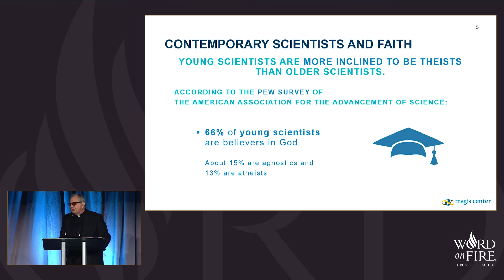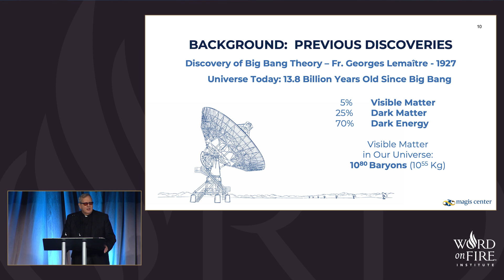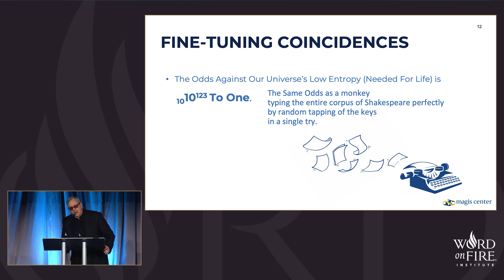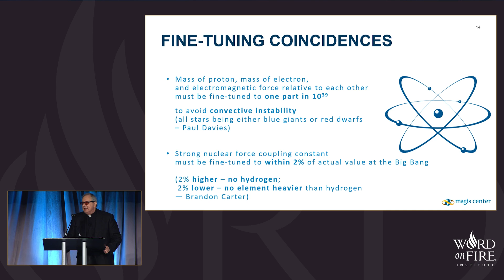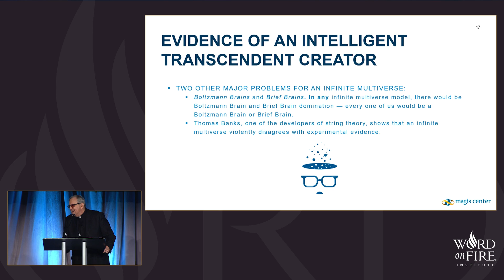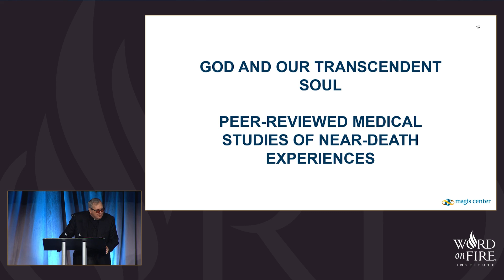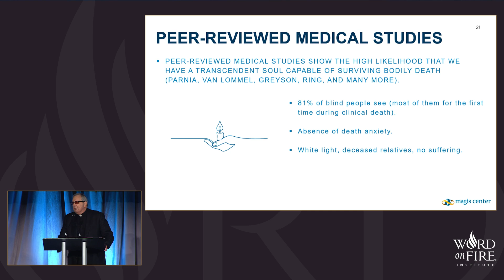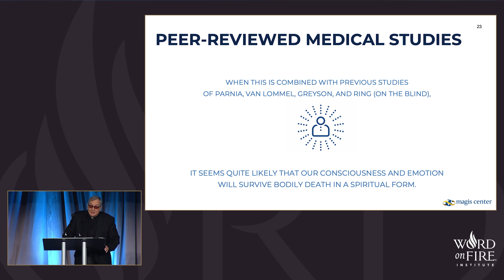Science and the Evidence of God - Fr. Robert Spitzer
Fr. Robert Spitzer S.J. is the President of the Magis Center of Reason and Faith and the Spitzer Center. In his Keynote he speaks about the evidence of God through understanding the Universe. There is an encouraging number of young scientists that are more open to God than ever before.

———WATCH———

———SOCIAL MEDIA———